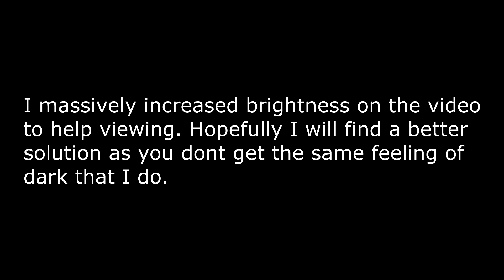Let's Play Fallout New Vegas (Modded) : #8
Mods used in this episode:
4GB Fallout New Vegas v1.6
Better Smoke and Ballistics v1.0
CASM_NV v1.0.2b
** NEW ** Essential ED-E and Rex v1.0
NMCs_Texture_Pack_For_New_Vegas v1.0
Yukichigai Unofficial Patch - YUP v6